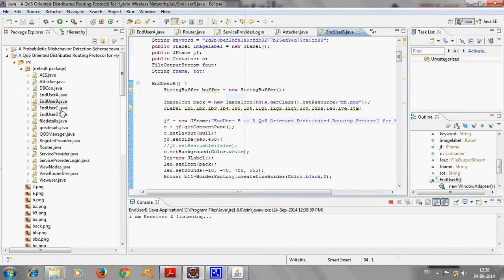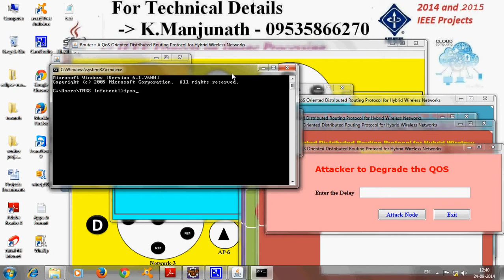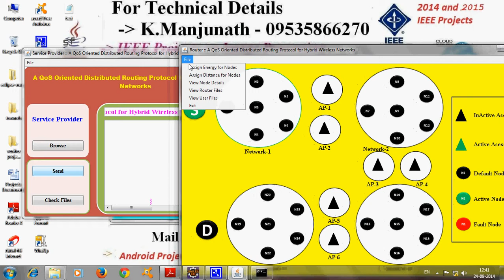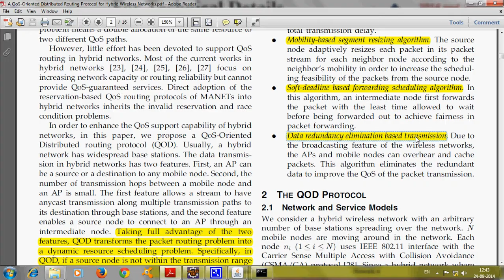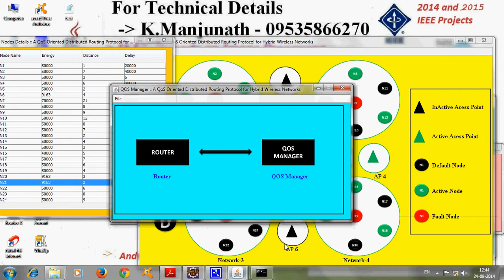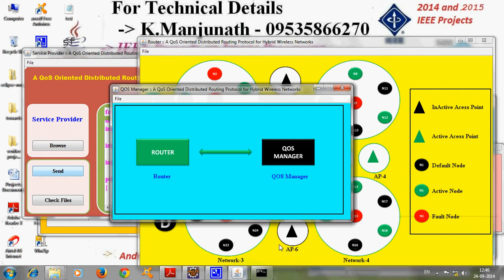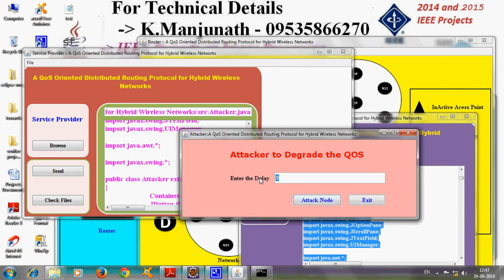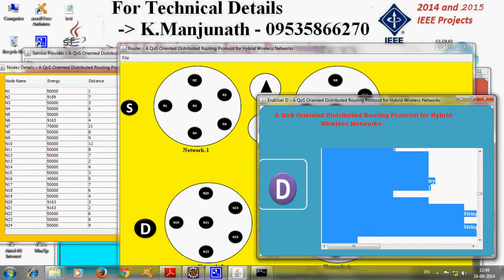A QoS Oriented Distributed Routing Protocol for Hybrid Wireless Networks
2014 IEEE Transaction on Mobile Computing
Bangalore - Karnataka